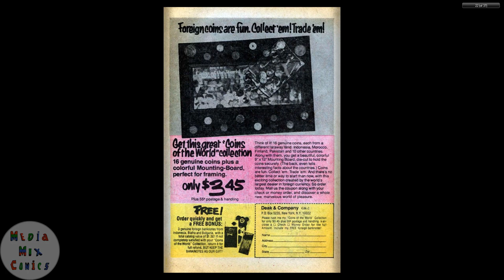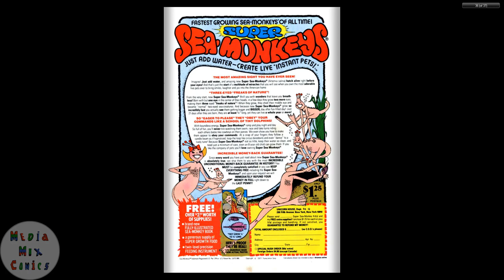Gold Key Tweety and Sylvester #082